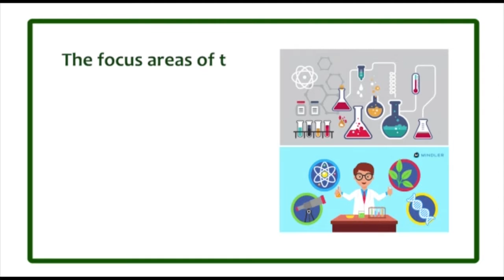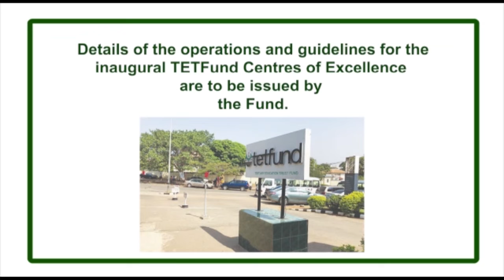NIGERIA MARCHING TOWARDS GLOBAL COMPETITIVENESS THROUGH TETFund